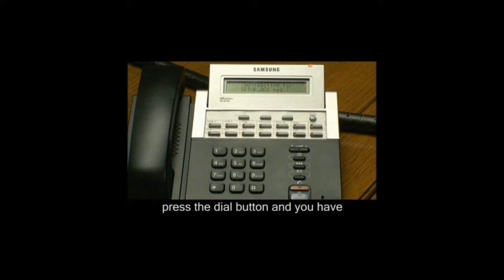Dialling from the Memory on Samsung Telephone Systems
Go in and out further inspiring films. This moving picture is simply and solely one of a range of sixty-four short films that treat firms to get the hang of how they can accomplish multitudes of fine tunes to Samsung telecomm servers excepting the charge of a telecoms engineer.

Telephone Systems Direct make available discounted equipment, componants and installs all through the United Kingdom. Platinum Partners of the manufacturer and have been since the early 90s.

The films were introduced to grant users the wisdom which will conserve them hours and cash. If you are not sure that you positively grasp an instruction then it is fitting that you contact a trained pro to carry to completion your work.